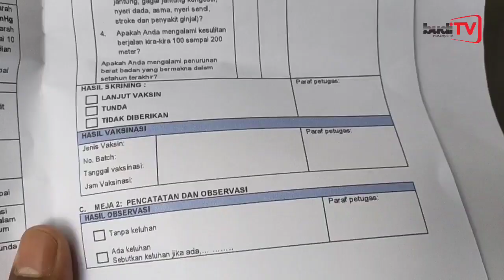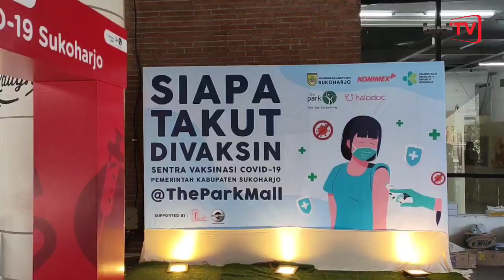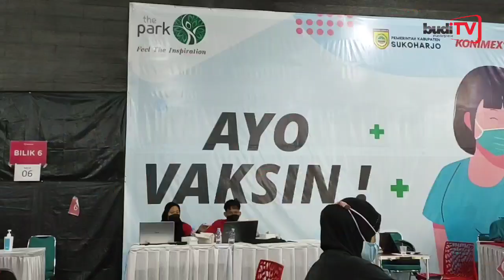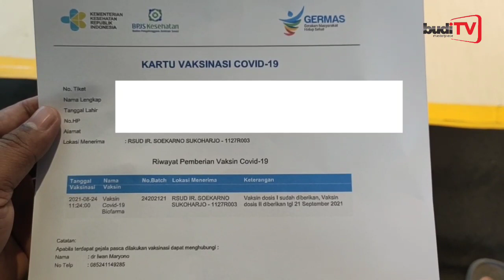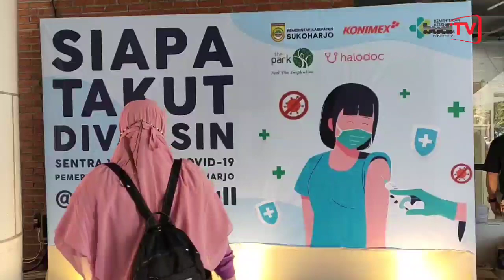VACCINE AT THE PARK MALL SOLO BARU. MADEGONDO, GROGOL, SUKOHARJO, JATENG. HALODOC. KONIMEX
The Park Mall

Jl. Ir. Soekarno, Dusun II, Madegondo, Kec. Grogol, Kabupaten Sukoharjo, Jawa Tengah 57552